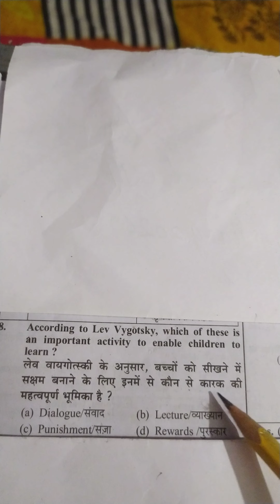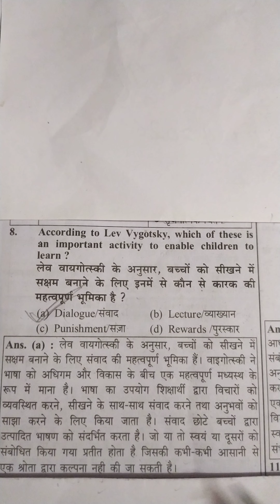ctet Cdp 6February2023 paper2 question8#ctet